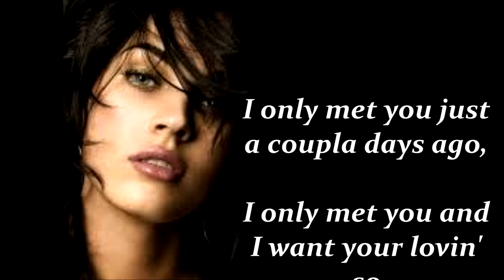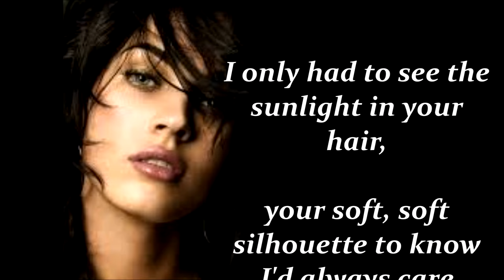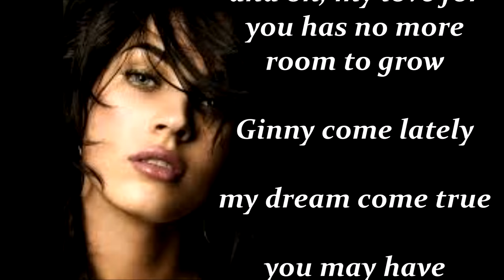Ginny Come Lately BRIAN HYLAND (with lyrics)